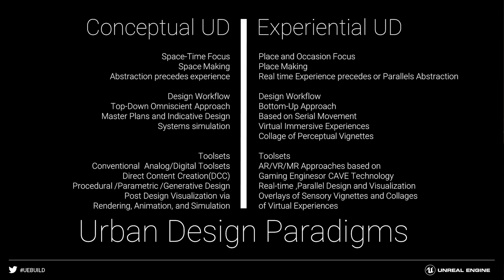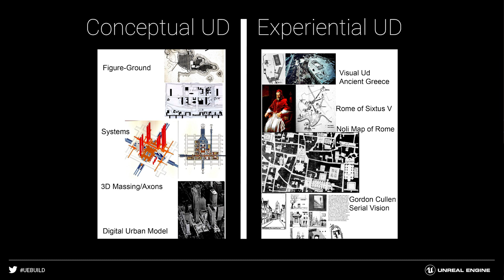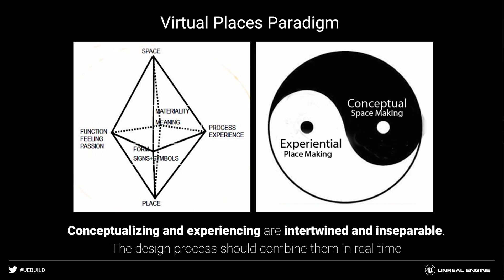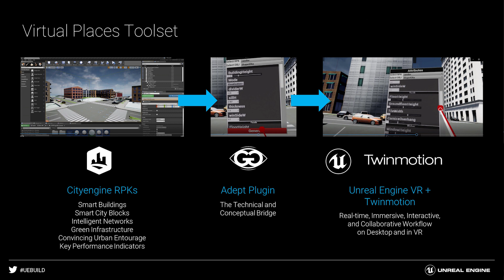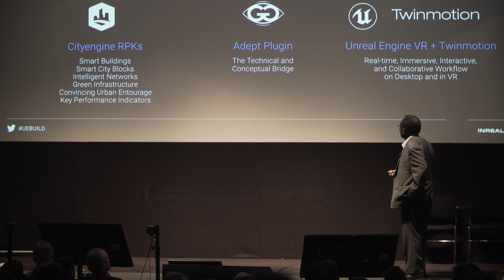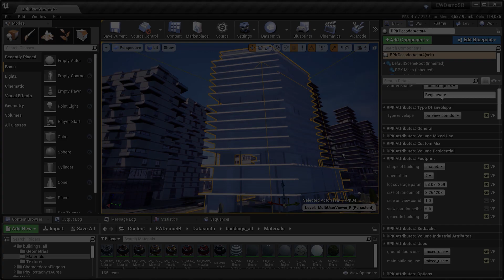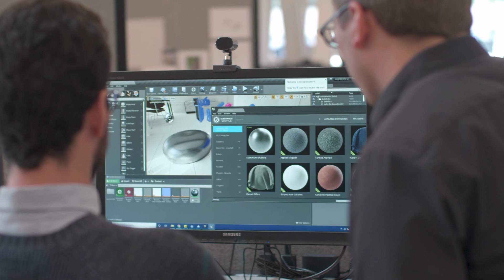Cornell University | Build: London ’19 for Architecture | Unreal Engine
In this presentation from Build: London ’19 for Architecture, Professor Henry Richardson of Cornell School of Architecture explains why Unreal Engine is changing the way he teaches urban design. To find out more about the latest real-time AEC projects being created in UE4,